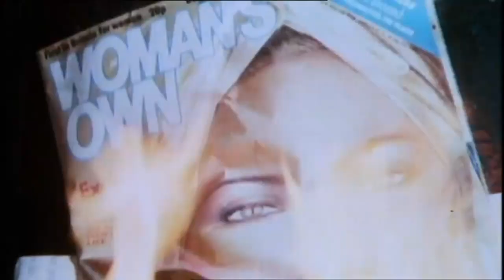How TV Ruined Your Life - Nuclear War Threat